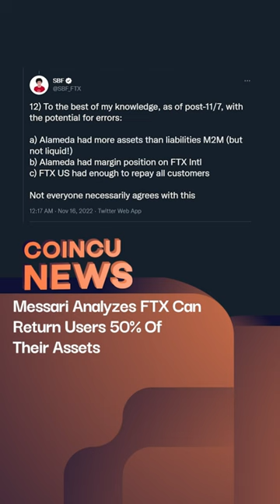Messari Analyzes FTX Can Return Users 50% Of Their Assets | 17 Nov 2022 | Flash News Daily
This "Cryptocurrency News" video will update the latest breaking news media online about cryptocurrency.